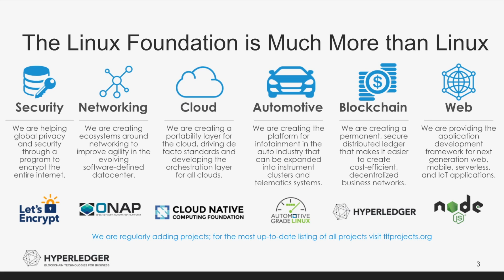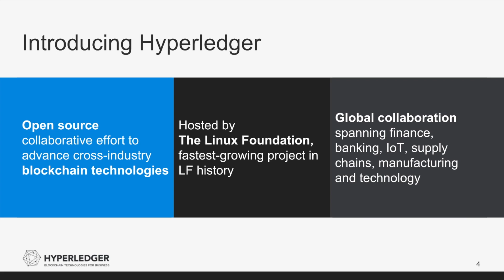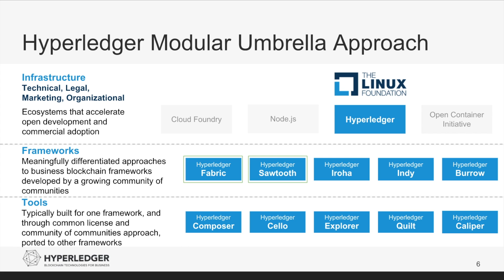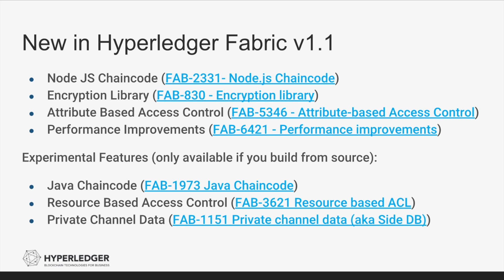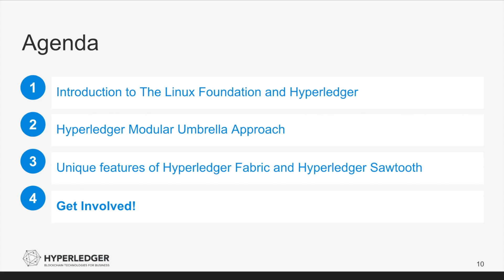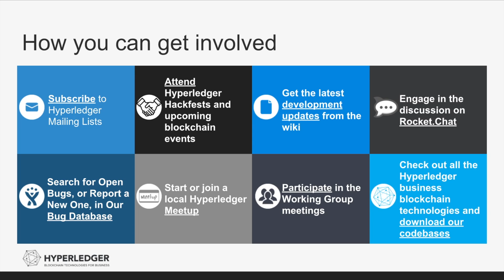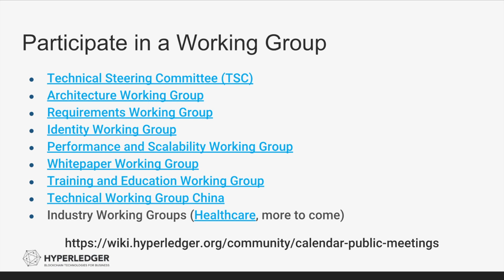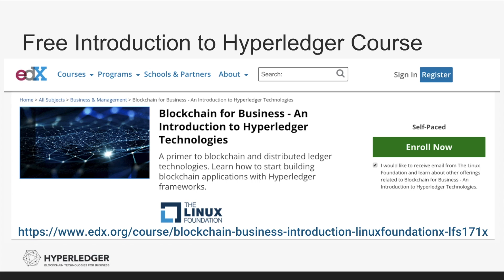Business Blockchain Projects Hosted by Hyperledger